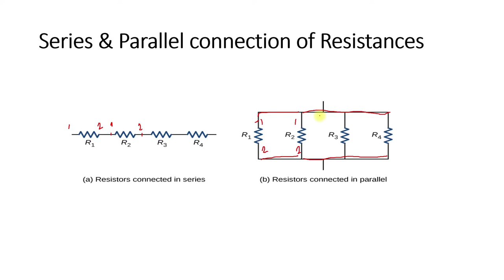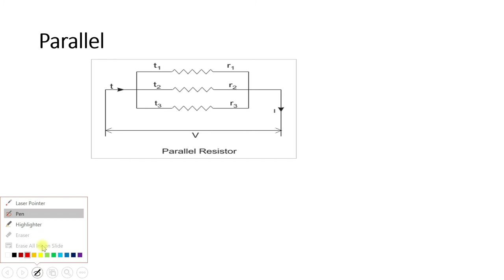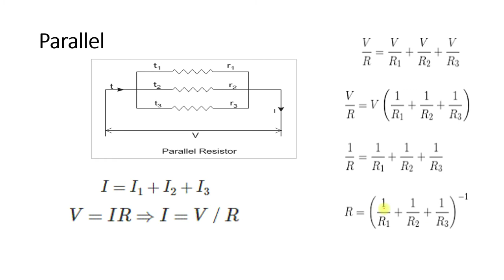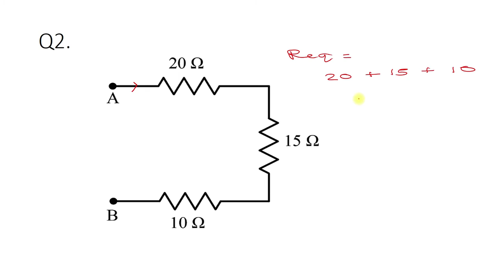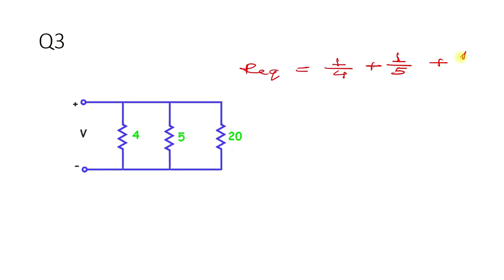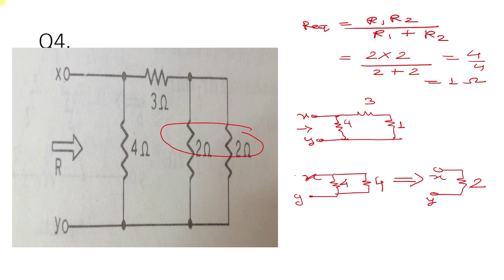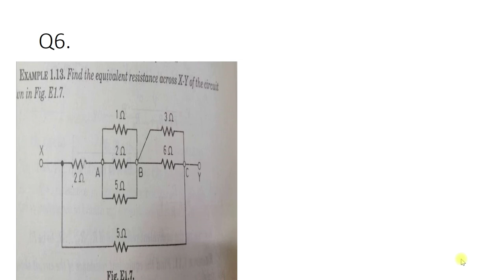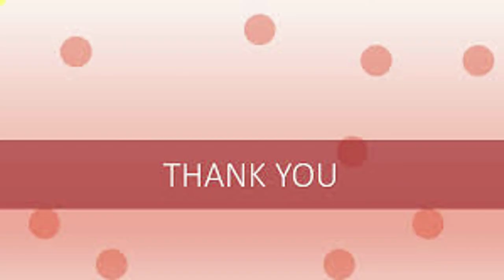Basics of Electrical Engineering Lecture 3 | By:- Leena Daniel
Series and Parallel combination of Resistances
Numerical problems also.